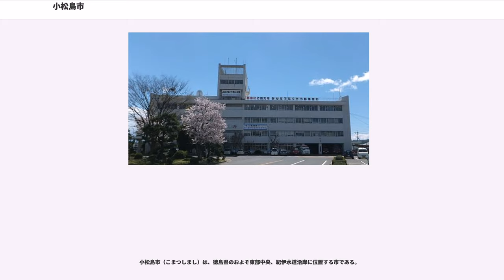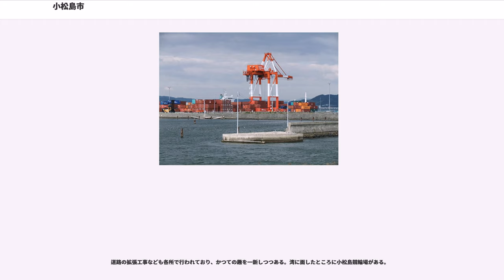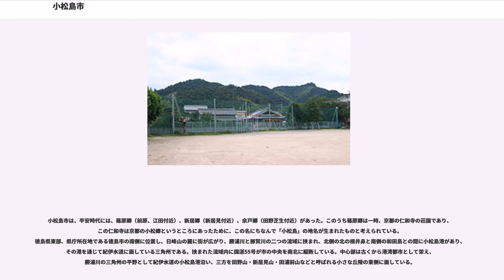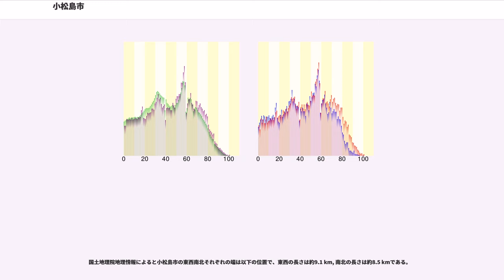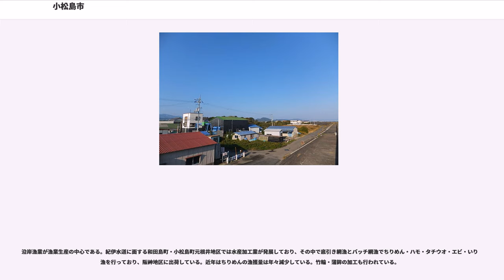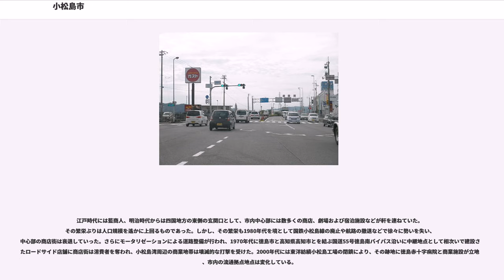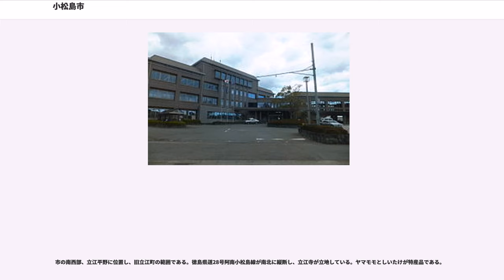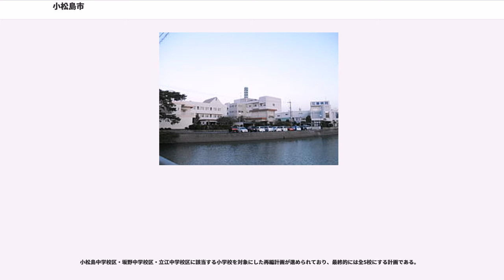小松島市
小松島市（こまつしまし）は、徳島県のおよそ東部中央、紀伊水道沿岸に位置する市である。

徳島県の東側に位置し、古くは屋島に逃れた平氏を討つために源義経が小松島より上陸したという義経伝説や、阿波狸合戦、金長狸民話などで知られる市である。1980年代後半頃より「太陽と水とみどり豊かな港湾都市」の建設を目指し様々な開発が行われて来たが、旅客航路の撤退などにともない、2000年代からは港を中心とした「港湾都市」から徳島赤十字病院などを中心とした「医療福祉都市」へと変わろうとしている。キャッチフレーズは、「優 (YOU)・愛 (I) タウン・小松島 -風と光のハーモニーが聞こえる未来（あした）へ-」。

市の中心地は徳島小松島港付近であり、市役所や図書館などが位置する。かつては関西から四国への玄関口として港を中心に二条通や千歳橋筋などの商店街も栄えていたが、国鉄小松島線の廃止や本四架橋の影響から航路撤退が相次いだこと、国道55号沿いに郊外型店舗（主に徳島県下で展開するキョーエイグループなど）が進出したことなどで徐々に衰退した。2006年頃に本格的な中心市街地活性化のため、東洋紡績小松島工場跡地に徳島赤十字病院を核とした複合ビルが完成している。

道路の拡張工事なども各所で行われており、かつての趣を一新しつつある。湾に面したところに小松島競輪場がある。

小松島市は、平安時代には、篠原郷（前原、江田付近）、新居郷（新居見付近）、余戸郷（田野芝生付近）があった。このうち篠原郷は一時、京都の仁和寺の荘園であり、この仁和寺は京都の小松郷というところにあったために、この名にちなんで「小松島」の地名が生まれたものと考えられている。
徳島県東部、県庁所在地である徳島市の南側に位置し、日峰山の麓に街が広がり、勝浦川と那賀川の二つの流域に挟まれ、北側の北の根井鼻と南側の和田島との間に小松島港があり、その港を通じて紀伊水道に面している三角州である。挟まれた流域内に国道55号が市の中央を南北に縦断している。中心部は古くから港湾都市として栄え、勝浦川の三角州の平野として紀伊水道の小松島港沿い、三方を田野山・新居見山・田浦前山などと呼ばれる小さな丘陵の東側に面している。

横須町の弁天山の北側がアコウの自生北限地である。

全体的に標高が低く、市域の7割が平野である。市の北側は神田瀬川と芝生川との間に挟まれた小松島平野、西側は立江川流域の周辺に広がる立江平野、東側は太田川流域に広がる坂野平野で市域全体の平野を占める。3割の山地は日峰山・四国山地を占める。東側は小松島町元根井と和田島の間に挟まれた徳島小松島港が位置する。

平成の大合併前は徳島県内で一番人口が少ない市であったが、現在は県内の市部では第5位である。1985年（昭和60年頃）までは人口が増加していたが、現在は減少傾向である。2012年（平成24年）には市の推計人口が4万人を下回った。
45.37 kmで、徳島県内の市で最も狭い。市制施行前の面積は21.89 kmである。

国土地理院地理情報によると小松島市の東西南北それぞれの端は以下の位置で、東西の長さは約9.1 km, 南北の長さは約8.5 kmである。

当市の財政は危機的状況にあり財政再建団体に陥る可能性もあるとして2009年3月、市長による「財政非常事態宣言」がなされ、徹底した行財政改革に取り組む姿勢を示している。

小松島の頭文字である「小」を港湾都市をイメージする錨で囲み、制定前は室町時代（足利時代）から使用され、小松島港に外部の船のうち、海賊船が来ないように区別する為に唐梅の旗を立てたことから始まり、それが正式に1934年5月に小松島町章として制定され、市制施行後も継承された

農業と漁業の生産が行われている。年々生産量は減少傾向であったが、現在は菌床シイタケの大規模な栽培で生産量は横ばいである。

立江町・櫛渕町でシイタケとヤマモモを栽培している。平野部では主に米・イチゴ・キュウリ、山麓部と傾斜地ではミカン・タケノコの栽培が盛んである。果樹園は耕地面積の約1割を占める。

沿岸漁業が漁業生産の中心である。紀伊水道に面する和田島町・小松島町元根井地区では水産加工業が発展しており、その中で底引き網漁とバッチ網漁でちりめん・ハモ・タチウオ・エビ・いりこ漁を行っており、阪神地区に出荷している。近年はちりめんの漁獲量は年々減少している。竹輪・蒲鉾の加工も行われている。

江戸時代には藍商人、明治時代からは四国地...